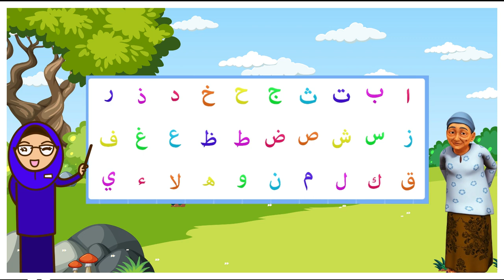Belajar dan Menghafal Huruf Hijaiyah Alif Ba Ta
Hai teman-teman, mari kita sama-sama belajar dan mengenal huruf hijaiyah. semoga kalian menyukainya

Terima Kasih